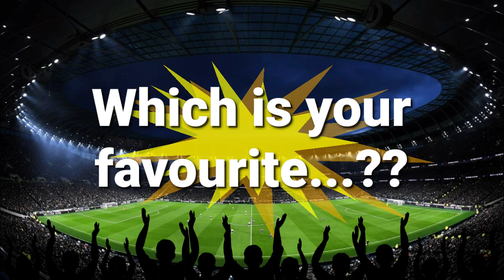Sri lanka vs West Indies 2021 I West Indies Test Final Squad For Sri lanka I SL vs WI Test Series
west indies test squad:
Brathwaite (Captain)
Jermaine Blackwood
Darren Bravo
Nkrumah Bonner
John Campbell
Rahkeem Cornwall
Jason Holder
Kyle Mayers
Joshua Da Silva
Shannon Gabriel
Alzarri Joseph
Kemar Roach
Jomel Warrican